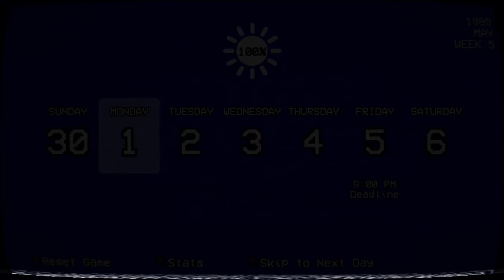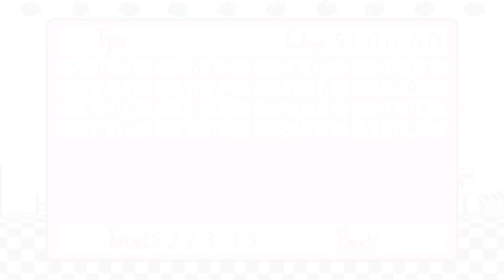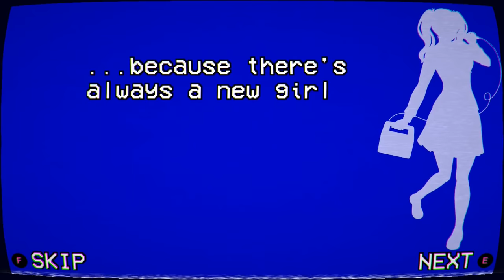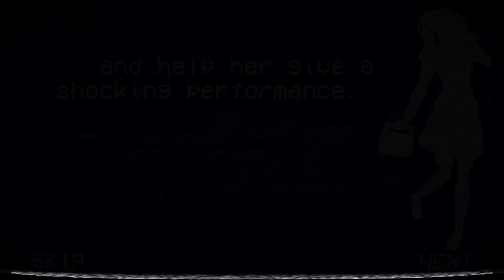Week 5 "Ritsuko Chikanari" Elimination - Yandere Simulator 1980s Mode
Week 5's exclusive elimination method - pushing Ritsuko into the school pool. Sadly, you can't get rid of her body if you do this.